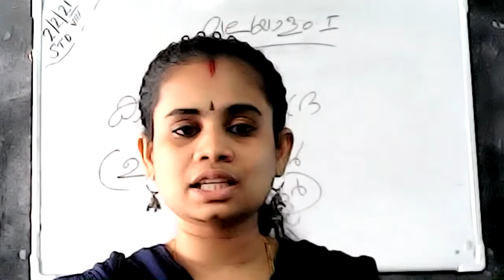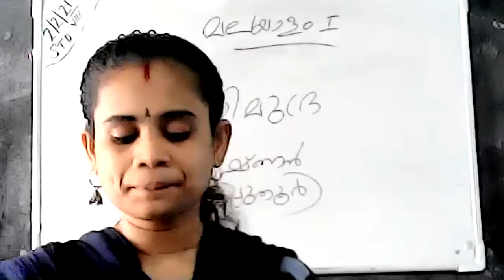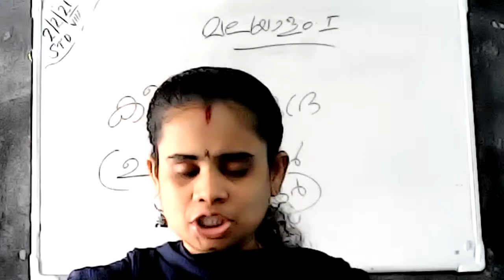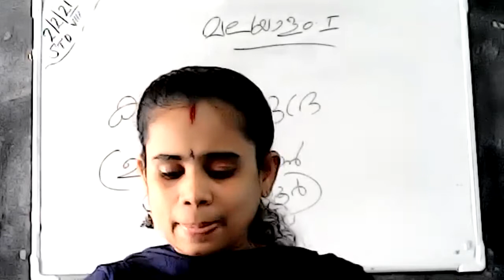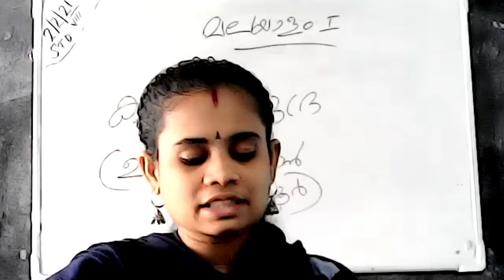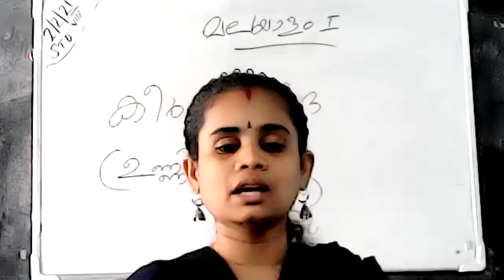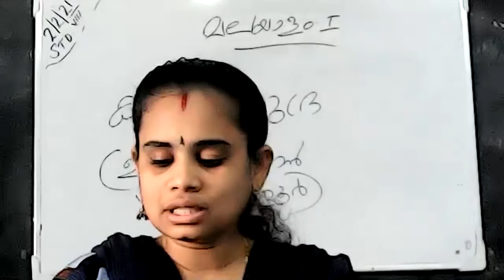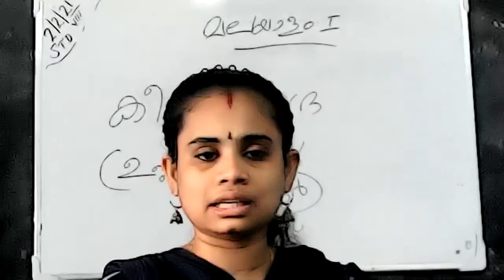STD : VIII || MALAYALAM FIRST || UNIT - 4 || TOPIC - കീർത്തിമുദ്ര || by ANJU V.B